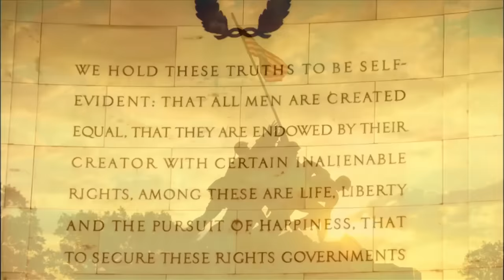THROUGH HELL - Donald Trump Motivational Video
Keep pushing.